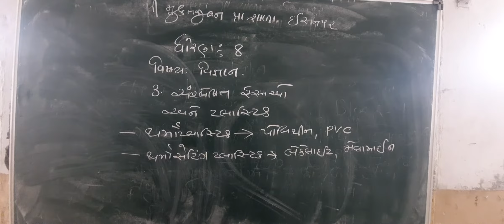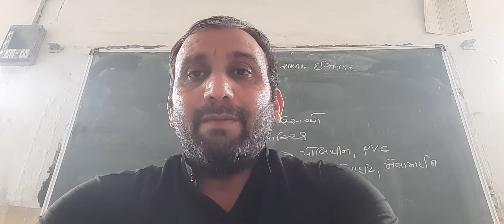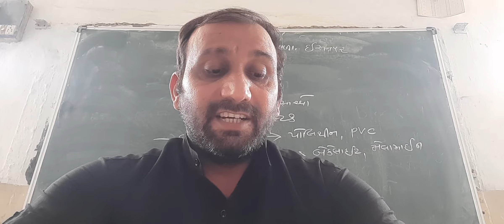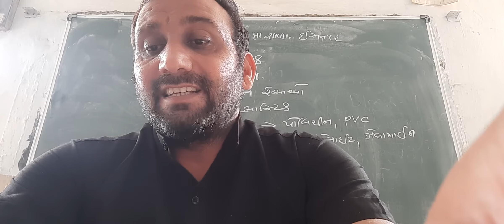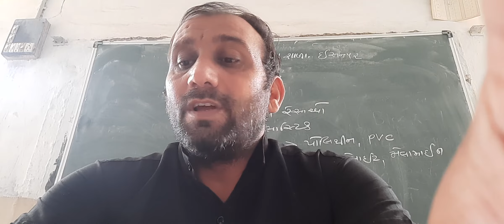STD-8 SCIENCE CH-3(PART-3)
NARESHBHAI